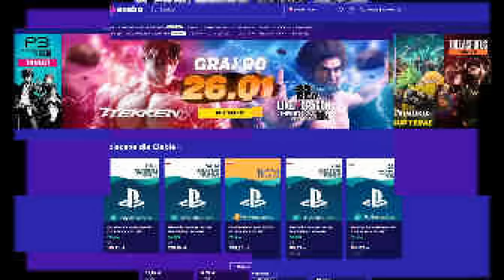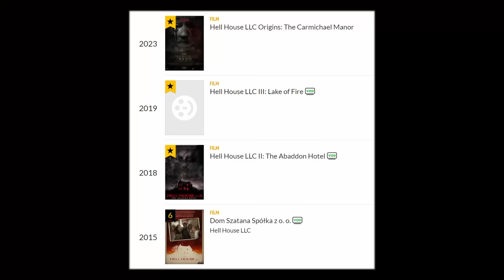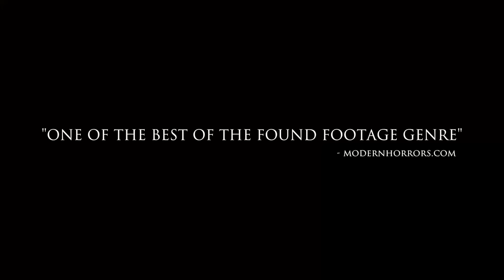DOM SZATANA SPÓŁKA Z O. O. - recenzja + spoilery "Hell House LLC" (2015)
Pięć lat po tym, jak niewyjaśniona awaria w noc Halloween doprowadziła do śmierci personelu i uczestników wycieczki po nawiedzonym domu, ekipa dokumentalna wraca na miejsce tragedii, aby dowiedzieć się, co naprawdę się wydarzyło.
Wesprzyj kanał:
❗Pijasz energetyki lub kawę? Wypróbuj zamiennik od Gaminate! 0 cukru, 0 gazu - i nie zejdziesz na zawał po paru latach :) Z kodem rabatowym GALERIAN 10% zniżki na wszystkie produkty

00:00 - 00:52 - wstęp
00:53 - 02:03 - eneba
02:04 - 14:12 - bez spoilerów
14:13 - 18:00 - spoilery

Masz pytanie?

Recenzja i montaż:
Rafał Białopiotrowicz